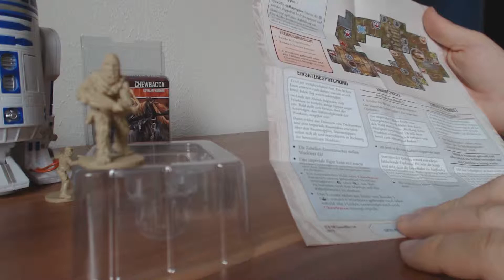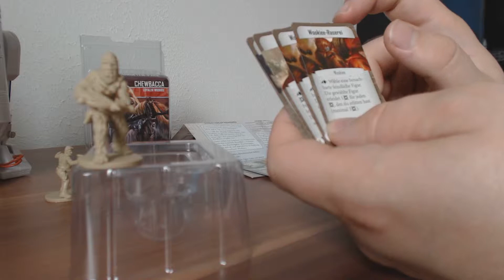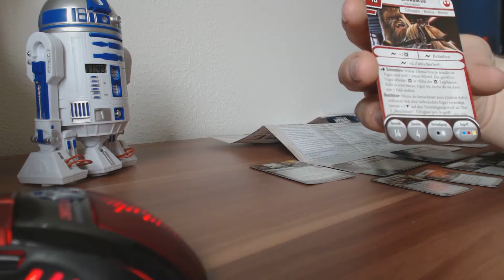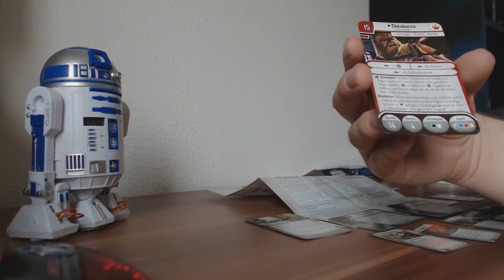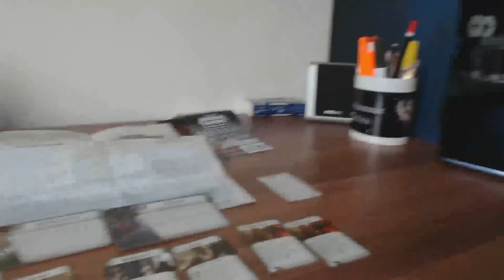Imperial Assault - Unboxing 004 - Chewie wir sind zu hause!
Chewie wir sind zu hause, naja bzw er ist nun bei mir zu Hause!
Seinen treuen Freund Han Solo habt ihr bereits gesehen, nun das Unboxing des treuen Wookiees. Viel Spass beim ansehen!

Für das Spiel wird das Grundspiel benötigt!

Verlag: Heidelberger Spieleverlag
Brettspiel: Imperial Assault - Das Imperium greift an
Weitere Infos: